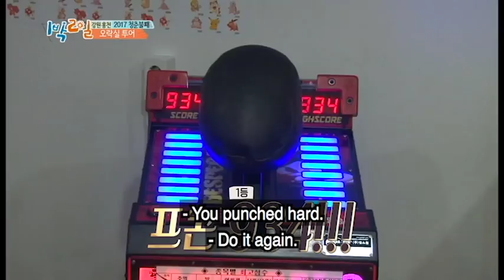[2 Days and 1 Night] Ep. 515_Addicted to Claw Machines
Tae Hyun became addicted to claw machines after Chae Yeon failed to pick up a plushy although she tried 3 times. Filled with longing for the plushy, he asked help from a middle schooler who just happened to be next to him. Will he succeed to get the stuffed toy? Check out the result above!